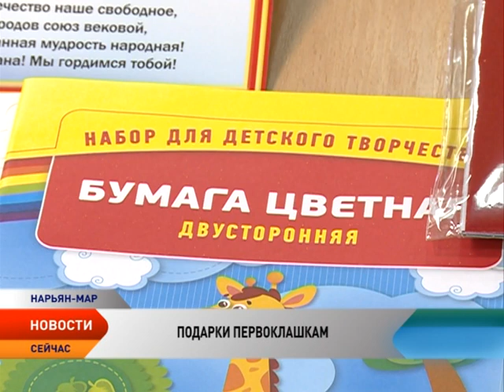Подарки первокласснику. Что получат юные школьники Ненецкого округа 1 сентября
Более 700 юных первоклашек получат традиционные подарки к новому учебному году. В комплексный центр социального обслуживание в рамках исполнения государственного контракта уже доставили школьные принадлежности. Что в этом году будет лежать на партах самых маленьких учеников, узнала наша съемочная группа.

Касса букв и цифр в кожаной обложке, бумага для акварели, кисти для рисования, доска для пластилина, счетные палочки. Всего 27 школьных предметов вошли в набор будущего первоклассника. Содержание традиционного подарочного набора, который 1 сентября получит каждый первоклассник округа, утвержден Департаментом образования, культуры и спорта НАО.